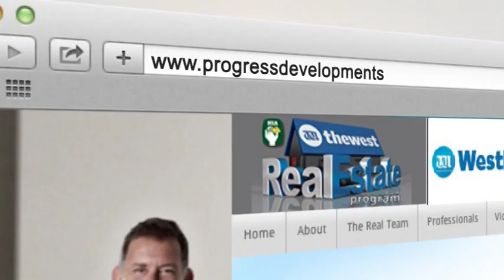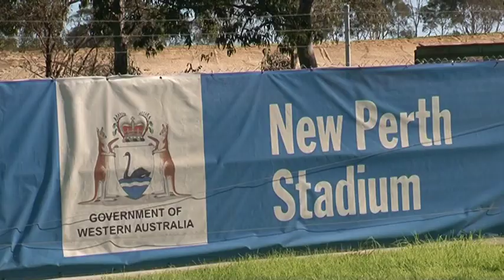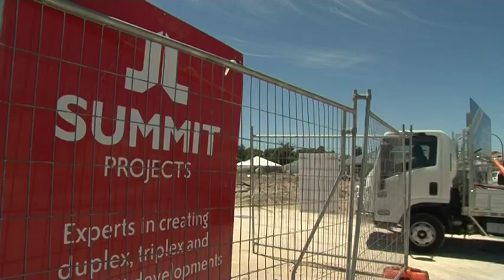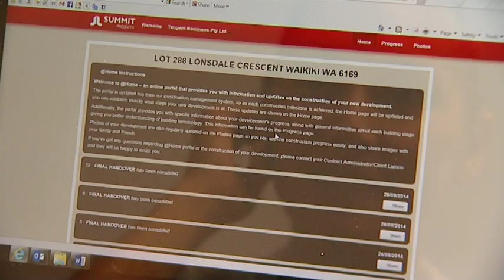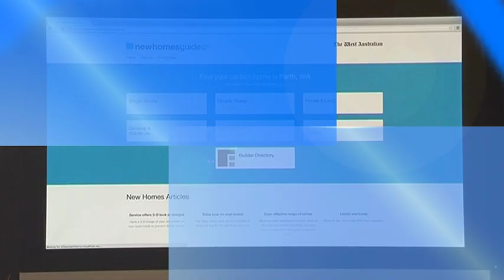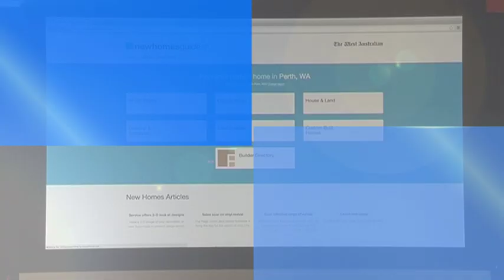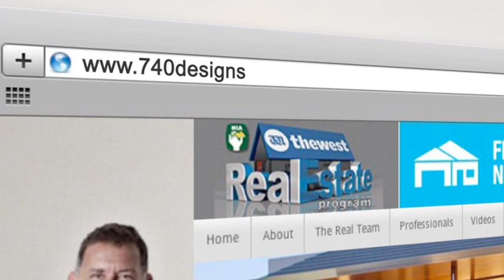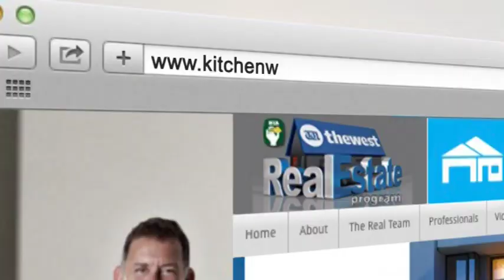The West Real Estate Program on ch7 2014 S03E38 Full Episode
This week on the West we head to the HIA Perth Housing Awards to celebrate the most amazing homes being built in WA right now, Pete climbs the scaffolding at a brilliant new apartment development to get a sneak peek at what it will feel like to live there, and Paul Mercurio gets into a Red Ink Homes kitchen to help cook up a magnificent meal with one of our professional chefs.